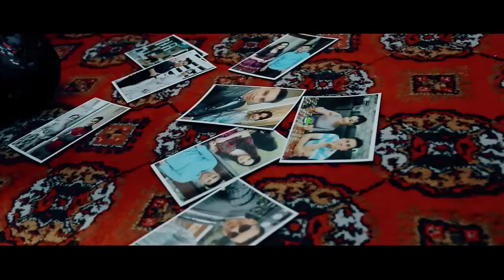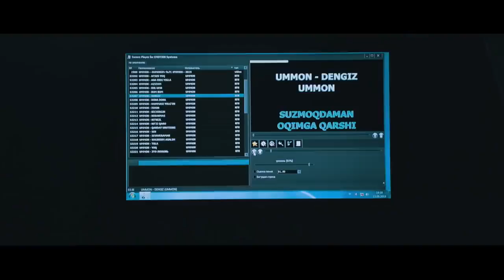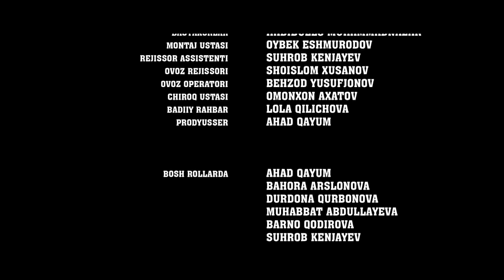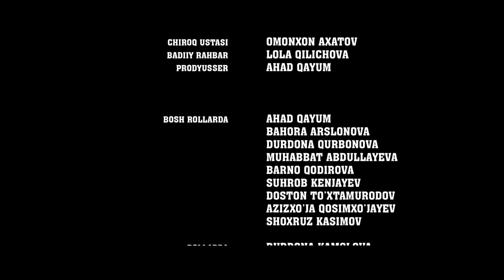Вторая жена - узбекфильм.